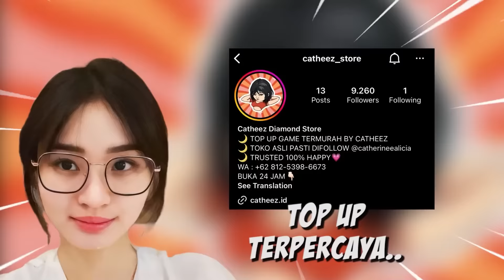Ajak Nongkrong Fajar Sadboy😔💖 + Menikmati Alam Bersama🌸✨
ALOO CATHEEZ NI SENGGOL DONG😎💗

Jangan lupa mampir yaa 😋

JANGAN LUPA SIERRR,
YANG NGGA FOLLOW, LIKE, SUBS, KOMEN = KENTUTNYA PANAS (teknik ancaman)🥴